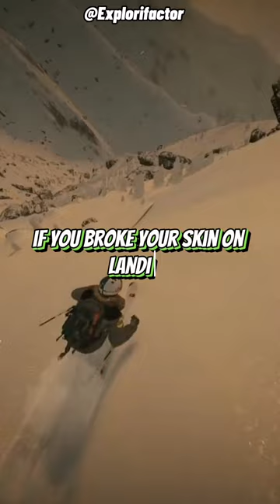What if a Human Fell in a Mercury Pool?🤔